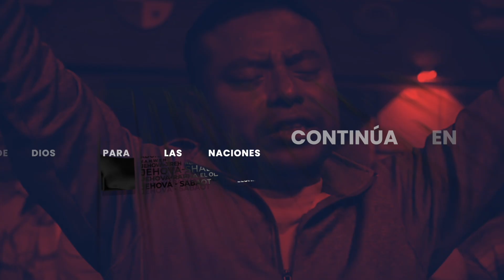Miércoles de enseñanza bíblica: Conociendo los nombres De Dios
Domingos 10AM - Servicio General
Miércoles 7PM - Servicio de Oración 7 Enseñanza Bíblica
Viernes 7PM - Servicio de Jóvenes

Obtén los libros del pastor Juan Carlos Harrigan
El Poder de Orar de Madrugada :

Comenzando Tu Día Con Dios: